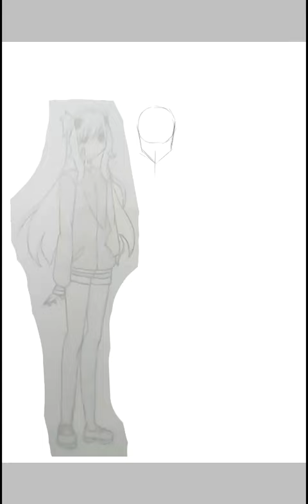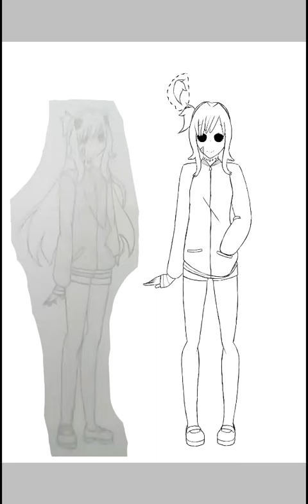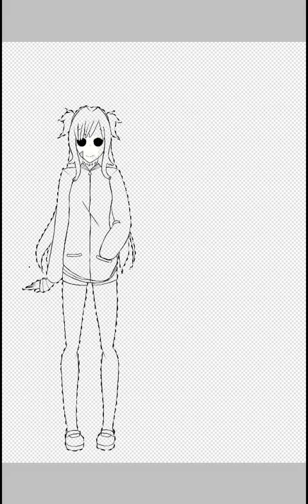SPEEDY-GONZALEZ PAINT - OC Drawings - Absinthe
Greetings and Salutations ladies and gents! Kaikra Tenkri here, and I did it! I kept to my word!

Anyways, this is my oc, Absinthe. I had originally made her on the Monster Girl Maker (Which I'll put the link down for in case you want to see it for yourselves), then developed her on my own.